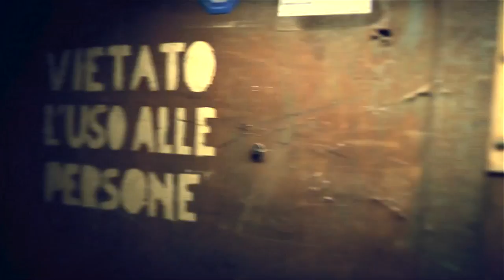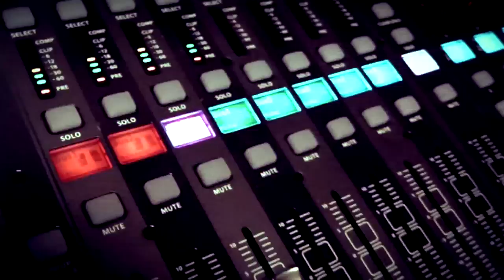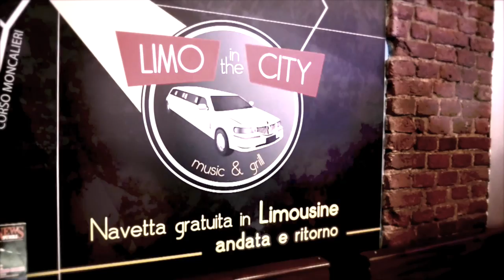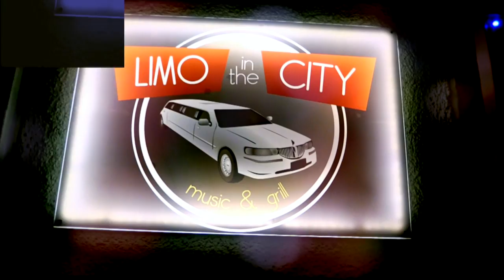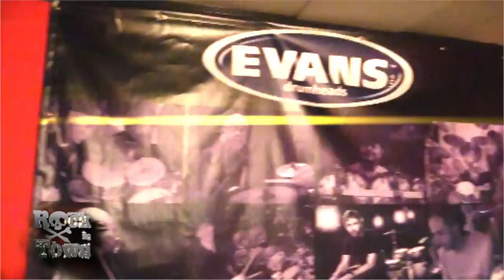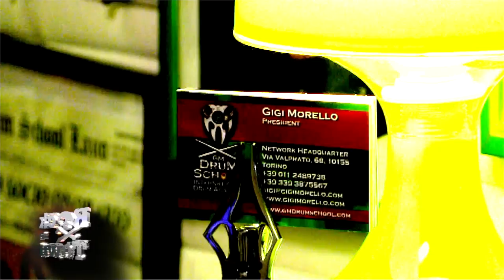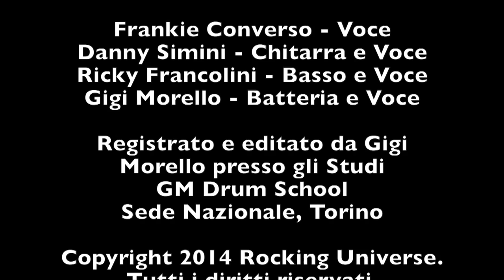20141104 Rock In Town 4 Novembre 2014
Rocking Universe Metal Fest, 3a Serata Domenica 5 Ottobre 2014 al Maglio
Intervista a Franco, papà di Greta. Associazione l’Albero di Greta
Intervista e live degli Anguish Force (Bolzano)
Intervista e live dei Fragore (Torino)
Intervista e live dei Pavic (Roma)
Intervista e live dei Wolfsinger (Ivrea)
Trailer di Rock in Limousine al Limo in the City
Spot Vibe Drum
Rock in Pentola
Vita di scuola alla GM Drum-Art School: Rock Star si DIVENTA!
Gigi Morello con Nicolò Gorrasi e Mattia Cacciatore, Gianluca Buosi e Niccolò Milano, Marco Strega e Stefano Vezzoso, Gigi con Allison Carnicelli, Max Bindi e Christian Servidio, Valentina Procopio e Alessandro Gatti, Gigi con Marco Gatti